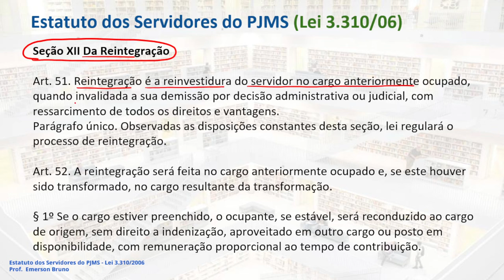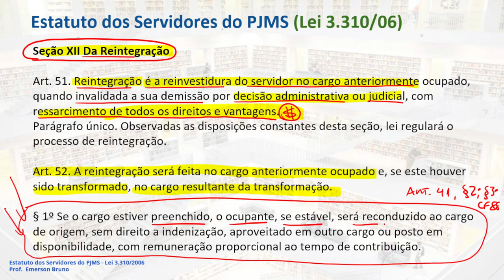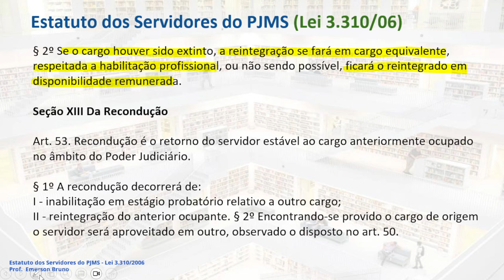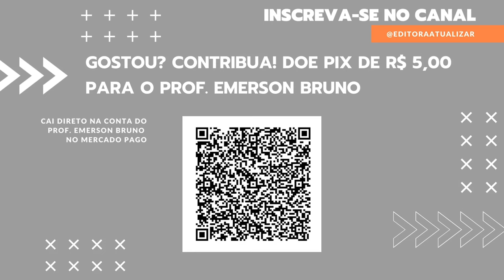Estatuto PJMS - Arts. 51 e 52 (Reintegração)